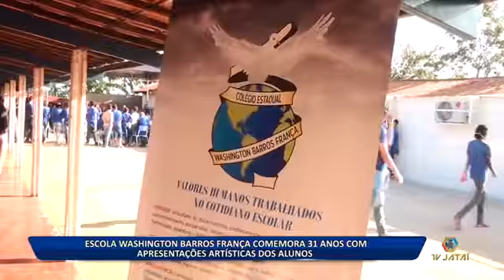18 04 17 ESCOLA WASHINGTON BARROS FRANÇA COMEMORA 31 ANOS